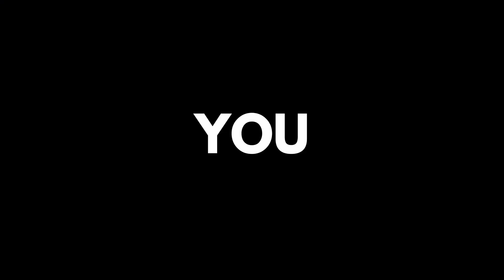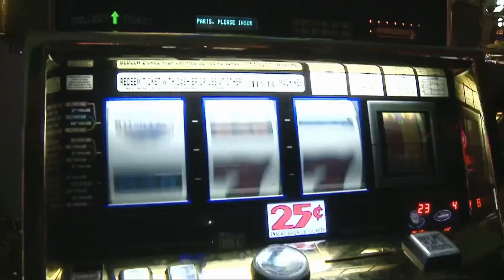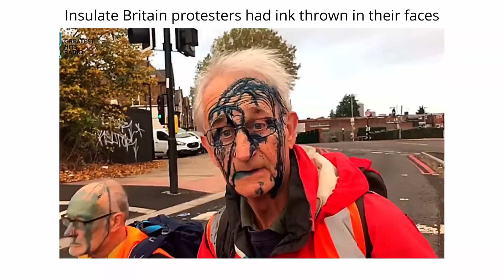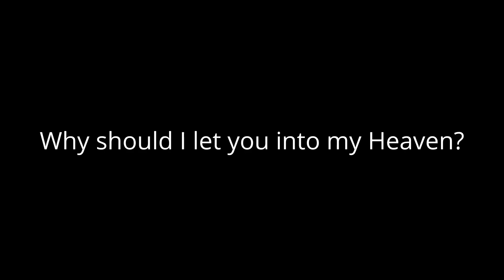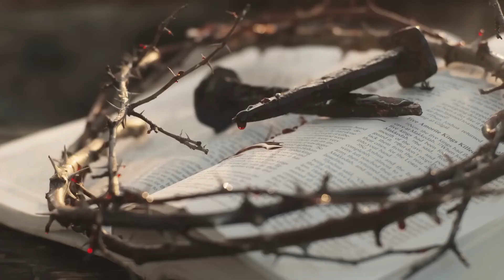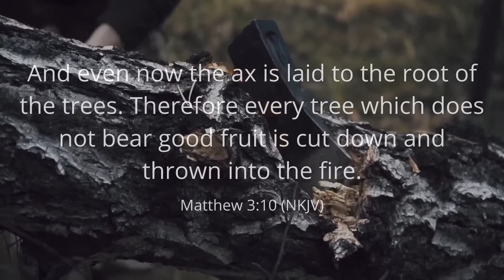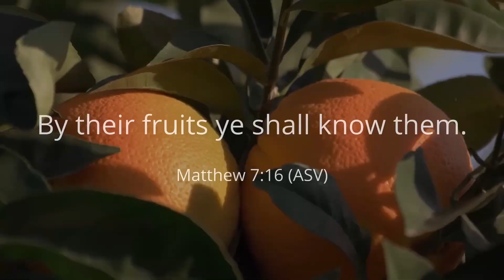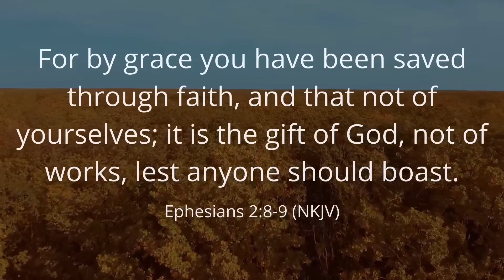3 Signs You Are Going to Hell (This May Shock You)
Churchgoers tormented in Hell because of this, 3 signs you're going to Hell and why you might not be saved even though you read the Bible and go to church.
This playlist has been put together by kind permission from Joe Kirby, founder of 'OFF THE KIRB MINISTRIES'